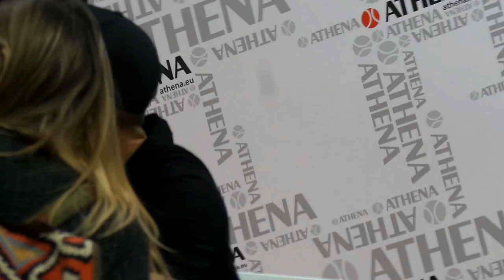Tony Cairoli Video a EICMA - Campione Motocross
Video del campione di motocross Tony Cairoli ad EICMA, fiera delle moto a Milano.